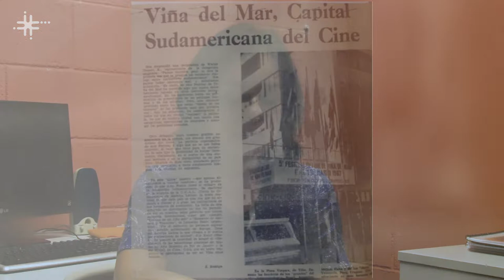Nuevo Cine Latino-Americano é tema de pesquisa na UFSCar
Cristina Alvares Beskow, professora do Departamento de Artes e Comunicação da Universidade Federal de São Carlos (DAC - UFSCar), fala de sua pesquisa sobre o Nuevo Cine Latino-americano com enfoque na participação das cineastas no movimento, ao longo dos anos 1960 e 1970, em países como o Brasil, Argentina, Cuba e Venezuela.